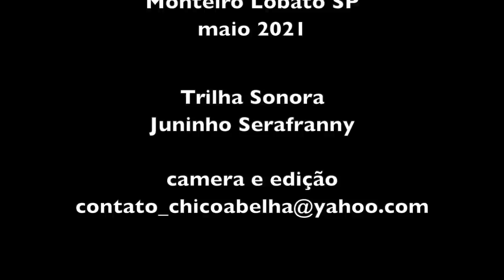A FASE DE ACABAMENTO DA CASA DE COB EM MONTEIRO LOBATO